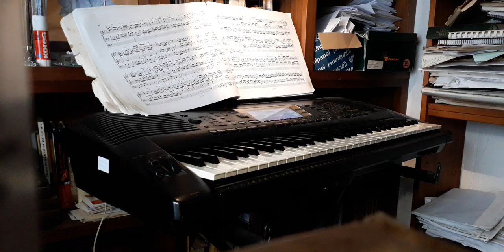SEITE DE FANTASIA ET FUGA DE BACHº